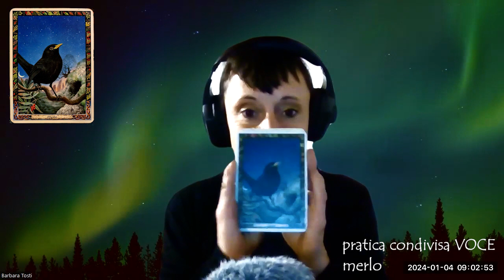pratica condivisa - voce - animale guida: merlo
Primo incontro di pratica condivisa di esercizi di voce.
Oggi ci guiderà un animale totem della tradizione druidica, il merlo.
Uno dei cinque animali saggi.

In queste mattinate di pratica che condivideremo durante l'anno porto alcuni esercizi che conosco ed altri che sto sperimentando, allo scopo di condividere con voi questo viaggio esplorativo nella voce.

Se volete partecipare live o ricevere i link alle altre registrazioni potete scrivermi o unirvi al mio gruppo Telegram: